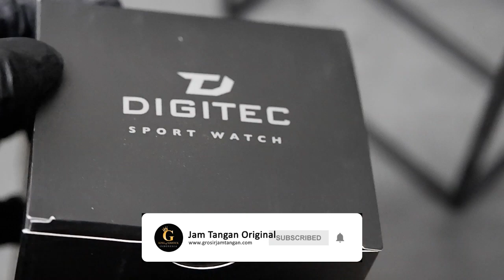JAM TANGAN DIGITEC DG-5050T CH-4B UNBOXING - GROSIRJAMTANGAN.COM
Hi guys, kali ini kita akan menampilkan Digitec DG-5050T CH-4B

Spesifikasi:
Brand: DIGITEC
Model No.:  DG-5050T CH-4B
Gender: Unisex
Movement: Battery

Kunjungi Toko kami The Watch Galleria yang berlokasi di :
Kota Surabaya
1. Ruko Landmark n Shophouses Blok A no.08

Kota Jakarta
1. WATCH GALLERIA JAKARTA, Jl Gereja Ayam No.10C RT.3/RW.3 Pasar Baru Jakarta Pusat

2. Plaza Atrium Lt. GF no 40 Jakarta Pusat
    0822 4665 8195 ini kita akan menampilkan Alexandre Christie  AC 2454 LD BIPBARG

Spesifikasi:
Brand: Alexandre Christie
Model No.:  AC 2454 LD BIPBARG
Gender: Women
Movement: Battery

Kota Surabaya
1. Ruko Landmark n Shophouses Blok A no.08

Kota Jakarta
1. WATCH GALLERIA JAKARTA, Jl Gereja Ayam No.10C RT.3/RW.3 Pasar Baru Jakarta Pusat

2. Plaza Atrium Lt. GF no 40 Jakarta Pusat